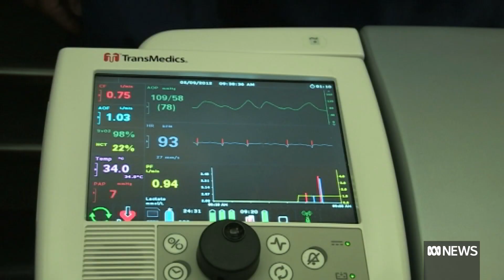New technology kept a donated heart healthy for seven hours and transformed Andrew's life | ABC News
Researchers hope a "heart in a box" system being trialled at the Alfred Hospital in Melbourne could lead to a 15 per cent increase in heart transplants in Australia.